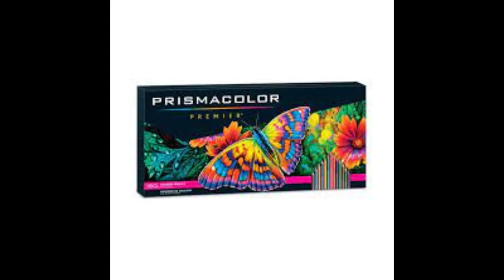Pumpkin Patch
Artist is Scot Howden. This is from Colouring Fantasy Volume 3.
Skin: Faber-Castell Polychromos: Ivory, Light Flesh, Cinnamon, Venetian Red and Warm Grey VI
Hair: Faber-Castell Polychromes: Cream, Terra Cotta, Burnt Ochre, Burnt Sienna, Bunt Umber and Black
Ground: Prismacolor: Beige, Yellow Ochre, Artichoke, Gingerroot, Light Umber, Sandbar Brown, Moss Green, Dark Green, Sepia and Faber-Castell Earth Green
Pumpkins: Coloursoft: Bright Orange, Faber-Castell: Earth Green, Earth Green Yellowish, Prismacolor: Pumpkin Orange, Goldenrod, Yellow Ochre, Artichoke, Moss Green, Lemon Yellow, Beige, Dark Green and Sepia
Cloths: Prismacolor: Black, 50% Warm Grey, 20% Warm Grey, Violet, Dioxazine Purple Hue, Black Cherry, Black Grape, White, Greyed Lavender
Trees & Fence: Prismacolor: Sandbar Brown, moss Green, Light Umber, Sepia, Burnt Ochre, Dark Green Grey Green Light, Dark Purple, Permanent Red, Crimson Lake, Cream, Spanish Orange, Sunburst Yellow, Cadmium Orange Hue, Pale Vermillion, Pumpkin Orange, Lemon Yellow
Sky: Oil Pastels